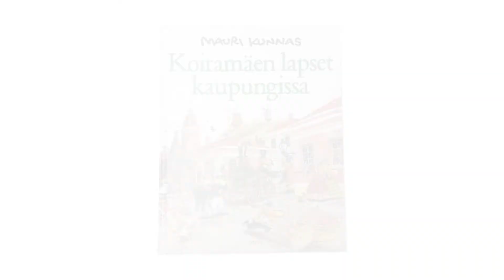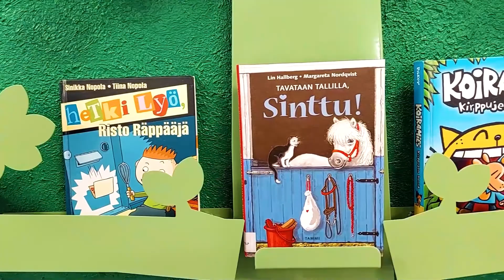Ylöjärven pääkirjaston lastenosasto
Esittelyvideo Ylöjärven pääkirjasto Leijan lastenosastosta.
Musiikki: The 126ers